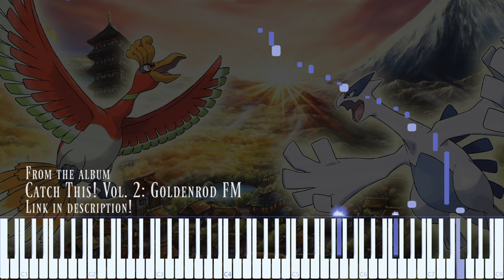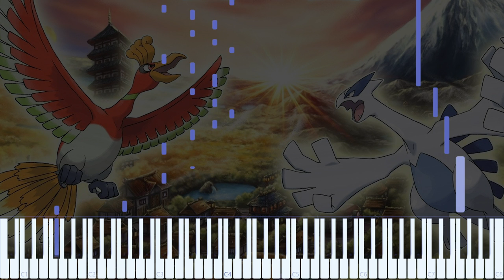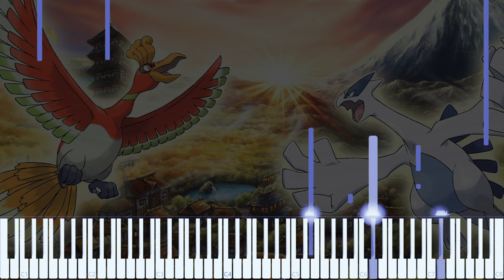Pokémon Gold & Silver - "National Park" [Nostalgic Piano Fantasia] || DS Music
National Park from Pokémon Gold & Silver is such an iconic tune that means a lot in nostalgia to many OG Pokémon players. It was my privilege to make a piano fantasia style arrangement for the Pixel Mixers album "Catch This! Vol. 2: Goldenrod FM", and I hope y'all enjoy it!

From the album "Catch This! Vol. 2: Goldenrod FM"

In both iterations of generation 2 (Pokémon Gold/Silver/Crystal and Pokémon HeartGold/SoulSilver), National Park is one of the most iconic tracks in the game if not in the entire franchise. So many fans get nostalgia from hearing this beautiful tracks, and even for a person like me who's never really gotten into Pokémon I hear so much nostalgic charm in it. That's why when Pixel Mixers was recruiting for its Pokémon Gen 2 album "Catch This! Vol. 2: Goldenrod FM", I was extremely honored to be chosen to arrange this track.
My thoughts going into this arrangement was to make it as piano concerto-ish and crystalline as possible, sort of in the vein of Debussy's "Claire de Lune". Balancing the fine line between fantastical/technical piano elements in Chopin-esque "Fantasie Impromptu" style along with delicate/romantic melodic lines was tough and it took me several days of arranging to figure out how I wanted it to sound, but I'm very proud of the 6 minute long arrangement that came out of it! I also added in the piano introduction from the HeartGold and SoulSilver version of this track and made some variations on it for the middle cadenza of the piece. Unfortunately I don't have video for this one since it was recorded for an album but I hope y'all enjoy seeing how many notes I had to play in Synthesia :P
Hope you enjoy the emotional whiplash of going from last week's rockin' Guilty Gear song to this week's quiet, emotional arrangement haha. A new actual vid will be coming up next week as always, so be sure to hit the like button and leave a comment to help support me in the never-ending struggle against the Youtube algorithm 😠
Your pianist,
DS

Game name: Pokémon Gold & Silver
Song title: National Park
Original composer: Go Ichinose
Arrangement by: DS Music

🎵Stream/download my newest Zelda album, "Songs of the Champions"!

Help me upload new tracks to streaming services and gain access to all my MIDIs, audio files, and sheet music! A huge thanks to my current Patrons listed in the end credits of the vid.

🎤Equipment used:
   Electric keyboard: Yamaha P-80
   Piano VST: Garritan Abbey Road Studios CFX Concert Grand
   MIDI to USB: iConnectivity mio
   DAW: Logic Pro X
   Camera: Samsung Galaxy S20+
   Video Software: Adobe Premiere Pro
   Microphone: Tonor TC-2030